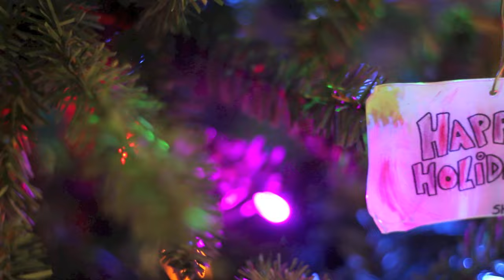ASL Nook - Christmas in ASL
First it was Halloween...then along came Thanksgiving. Now, Christmas is just around the corner! Learn some Christmas and holiday words in American sign language with a Deaf family.